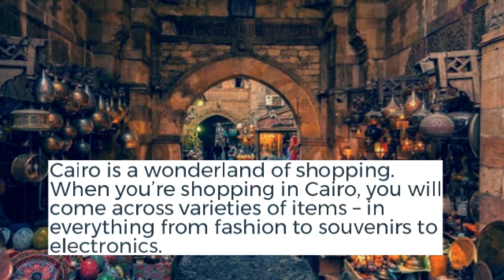Best Places For Street Shopping In Cairo, EGYPT | أفضل الأماكن للتسوق في الشوارع في القاهرة ، مصر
In Muslim countries, especially in North Africa and the Middle East, the word used to describe a marketplace is a souk or suq/souq (suːk ). In the sprawling capital of Egypt, Cairo, one can find a smorgasbord of souks and bazaars to choose from. It’s here, making your way from one stall to the next, you’ll get a glimpse of life as it unfolds here day after day. It’s all spice, adventure, and mystical allure. You will encounter the locals in an authentic way and get to enjoy the raw, unfiltered version of Cairo!

And that’s what we want when we travel, right? The opportunity to discover a new way of being.

1. Khan El Khalili
Khan El Khalili is one of the oldest markets in Egypt and the Middle East. It’s located in Cairo’s Islamic area and dates back all the way to 1382. If you want to learn more about the Islamic history of Cairo and Egypt, this market is a must. As you stroll the market you will catch sight of the Islamic historical buildings and discover more about Islamic Cairo’s history. It’s also well known for its silverware and one of the best places to shop for anything from glassware, old antiques, handcrafts, shishas, and other special Egyptian souvenirs.

Where to find it: In the historic center of Islamic Cairo

2. El Azbakeya Wall (the book heaven)
Welcome to Egypt’s most famous second-hand book stores. Go to El Azbakeya Wall to buy old, rare, and used books that date as far back as the 1800s at 130+ stalls. The market area can be found close to the Azbakeya gardens. Among the stacks of travel guides, history books, and literary masterpieces (on any subject imaginable), you might find interesting gems like alphabet posters in Arabic. Truly a haven for booklovers!

Where to find it: Near the wall of Azbakeya gardens, outside the El Abakeya wall.

3. Souq El Gom’aa (Friday’s Market)
Souq El Gom’aa is a popular, non-tourist market where you can find just about anything and everything, or as Egyptians say “from needle to rock”. It’s perfect if you’re not sure what you’re shopping for and also, the prices are affordable. Take care, however, of your pockets, purses and wallets – this market is renowned to be super busy and pickpockets might be roaming around.

Where to find it: Under the Al-Tonssy flyover

4. Wekalet El Balah
Established in the 19th century, Wekalet El Balah is one of the most famous markets that sell medium quality and second-hand imported clothes. Shoppers can also find affordable fabrics, shoes, bags, and furniture. Merchandise can be local or imported from countries like China and Turkey. The market dates back to when traders from Upper Egypt (Aswan) came to Cairo carrying supplies. El-Wekala, as it is known by the locals, is known to be an adventurous shopping experience because of the chaos, haggling, and abundance of stalls.

Where to find it: Between Boulak, one of the popular Cairene neighborhoods of Boulak, and the upscale area of Zamalek.

5. Muhammad Ali Street
Named after the founder of modern Egypt, Muhammad Ali, this street was constructed in the 1860s as a part of Khedive Ismail’s vision for a Cairo built in the European style. The street was a center for oriental arts in Cairo, and home to professional belly dancers. For now, it’s one of the best places to manufacture, sell and repair musical instruments.

Where to find it: Muhammad Ali street

What to buy and how to go about it
No matter where you go, try to find something that is authentic to that place. Even if you buy a fridge magnet – see if you can source one that features a local legend or symbol that will remind you of your destination when you get back home.

Egyptian souvenirs that are worth spending your money on:

Incense: Oud (also known as Agar-wood) and Bokhor incense sticks.
Replicas of Bastet – the feline goddess & protector of Egypt.
Jewelry depicting the Scarab beetle, representing creation & resurrection.
Handmade Khayameya textiles (cushion covers, table runners, etc.).
Decorative wooden jewelry boxes.
Handcrafted metal items such as jewelry, utensils, or decorative plates.
Tasty treats like stuffed dates, baklava, or semsemia.
Replicas of papyrus manuscripts & paintings.
Musical instruments like the Nai, Duff, or Darbuka.
Kohl cosmetics.
Kilim carpets (so beautiful!).